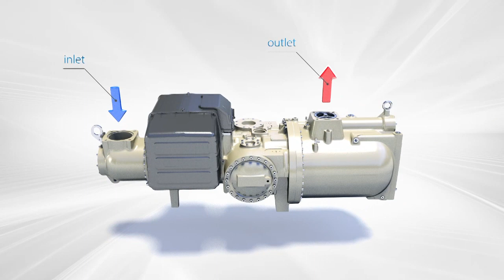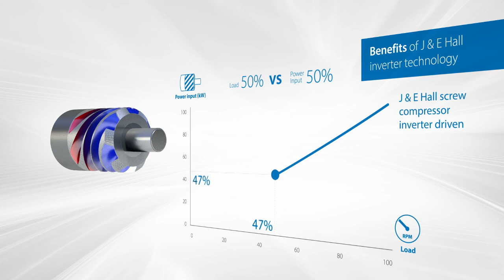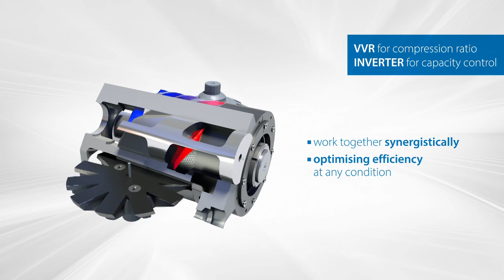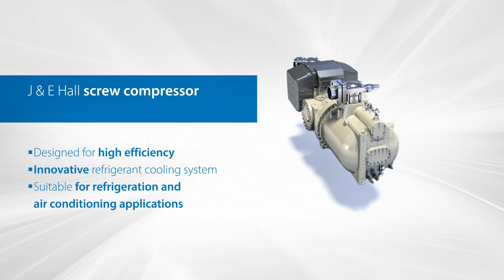J & E HALL'S HALLSCREW SINGLE SCREW COMPRESSORS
Single screw technology is the key to our compressor's success.  With only three moving parts, our compressors are extremely robust and have a bearing life over 100,000 hours.

As opposed to twin screw technology, single screw compressors have minimal power transferred between rotors, have low bearing loads and have complete accessibility.